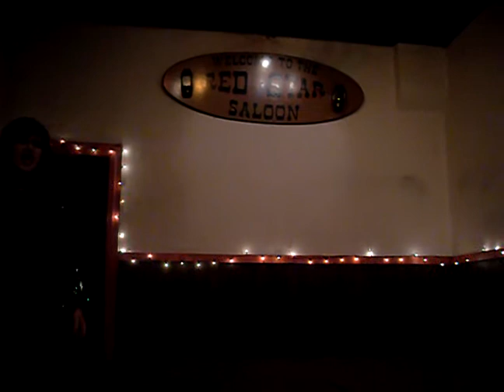Christina Nycole DeAire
Lindsey lohan boosy